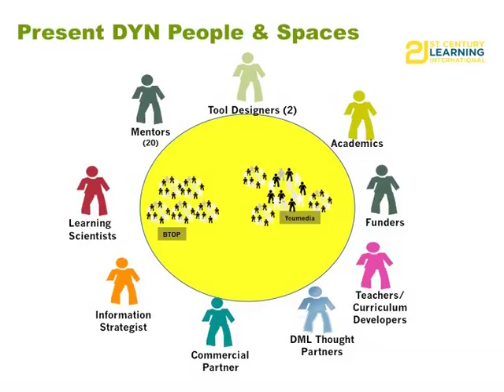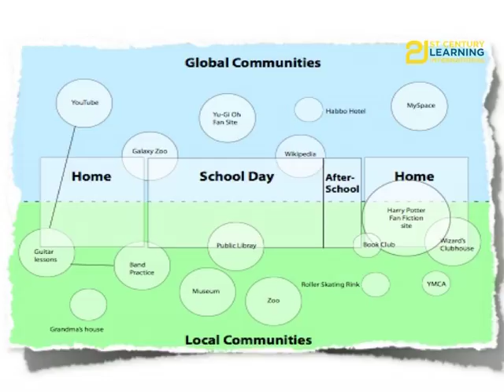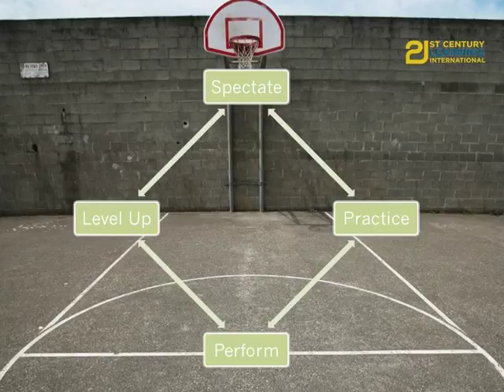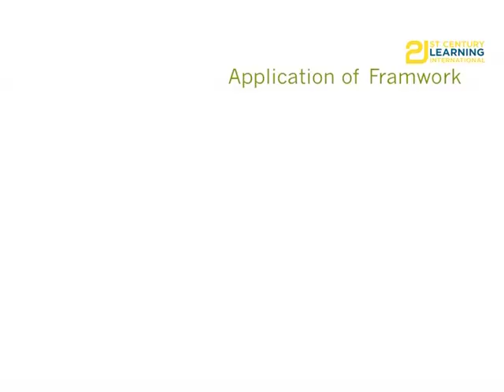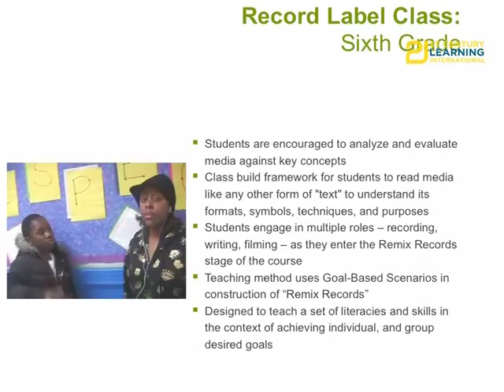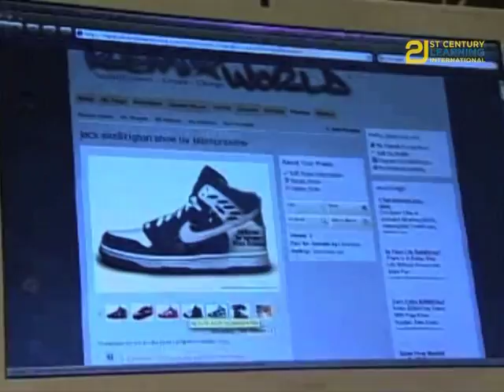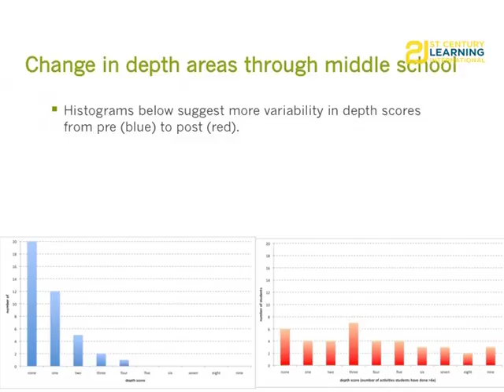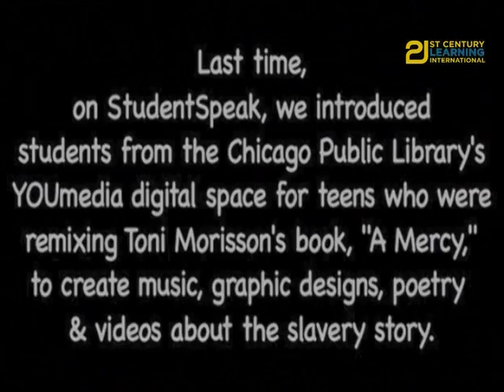21CLI - Nichole Pinkards - Developing 21st Century Learners (5th Annual Conference)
In this talk at the 5th Annual 21st Century Learning Conference, Nichole Pinkards explains how we should develop 21st century learners through the integration of overlapping affinity spaces.

We are living in the middle of a paradigm shift that is challenging our definition of what it means to be literate. The new media revolution is different from other technology revolutions with respect to the speed with which it is infiltrating all aspects of our personal and work lives and the degree to which it is affecting how and with whom we communicate (Jenkins, 2006; Gee, 2004). We now have affordable and usable technologies that have seeded the possibilities for the creation of spaces—at home, in the community, and online—where individuals work alone or collaboratively with family and local and global peers around topics of collective interest.

Through a mix of during school, afterschool, and online spaces, DYN provides youth opportunities to develop and apply new media literacy in ways that are personally and academically meaningful to them. Guided by more experienced student peers and professional adult artists/mentors trained in elements of pedagogy, students produce digital artifacts, share their products, and demonstrate new media skills and understandings. The DYN Learning Model is specifically organized to allow students to share, showcase, and critique media projects within the DYN community. Interactions between the learner, his or her peers, and adult mentors result in an environment in which the possession and demonstration of one's new media literacy increases status and social capital.

In this talk, Pinkards present the DYN model, provides examples of implementation in formal and informal contexts, and provides evidence of the longitudinal impact of participation in DYN on students' development as literate citizens.

Credits for filming and video production goes to Renaissance College Students and the RedDoor Team.

21st Century Learning International (21CLI)